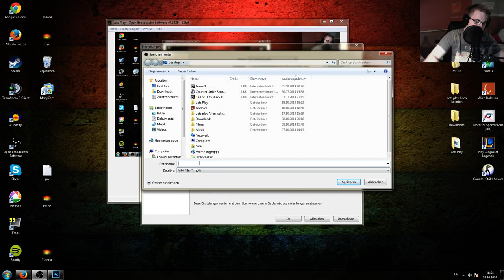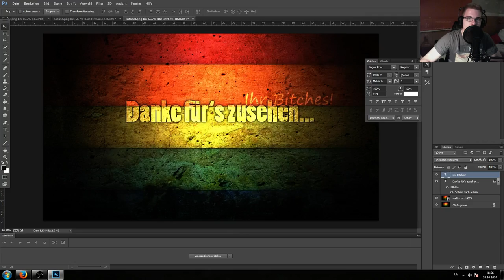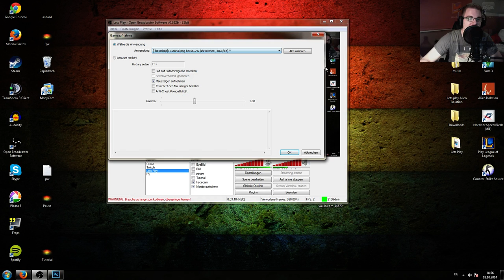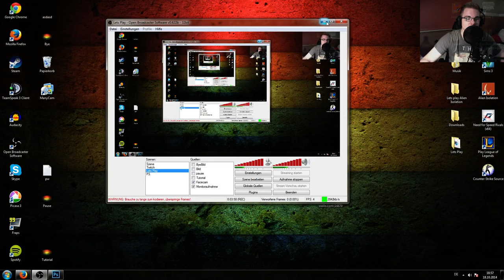[TUTORIAL] Open Broadcaster Software - Game / Lets Play aufnehmen ☆ [DEUTSCH][HD+][FACECAM]